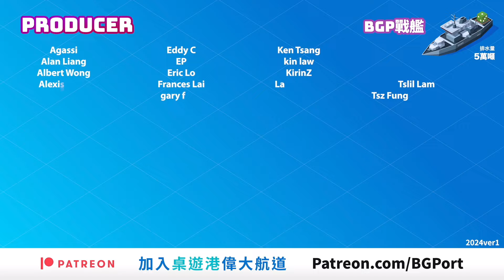黃衣之王介紹 桌遊中的瘋癲事件︱桌遊港 詭幻譚 BG Port Weird Tales (1)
[BG Port X Sol Et Luna] 聯乘系列
EP01  桌遊中的瘋癲事件?! 黃衣之王介紹

慘啦、慘啦，幾日前BG Port主持收到一盒黃色的Boardgame，打開來做評測時就開始不停跳舞!桌遊港會否因為咁改名跳舞港? 就係William為此苦惱不堪時竟有人出手相助……

BG Port 與 Sol Et Luna 聯乘為大家帶來新系列「桌遊港 詭幻譚」，與你一同進入「詭幻」(克蘇魯 COC) 及「奇幻」(龍與地下城 D&D) 世界，解決一系列神秘事件!

主持
歡喜哥
爆鑊甘
重出江湖 Edward
關原Jonathan
歐王Andy
御宅Game民 Eyan
小白Arnold
說書人Sammy